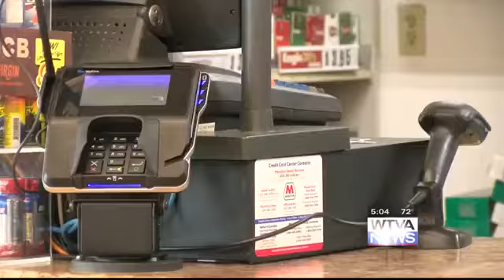Alcohol sales start this week in Amory